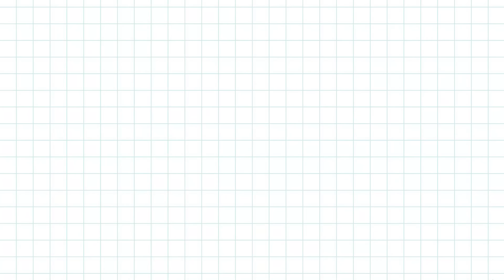American Girls React to Hardest English Accents To Understand!!